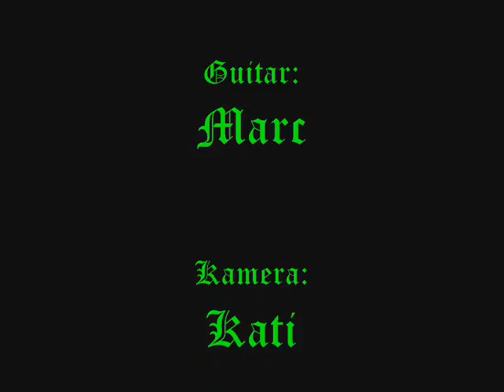Marc - Shokubeni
Noch ein Video von mir, wo ich ein Dir en grey lied mitspiel.
Dieses mal Shokubeni.